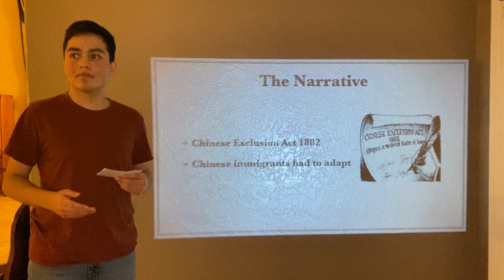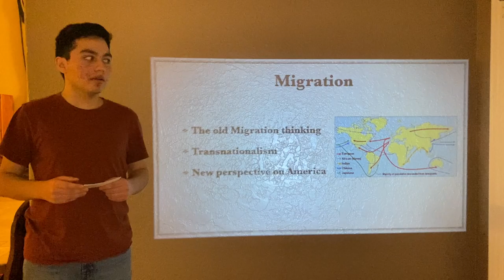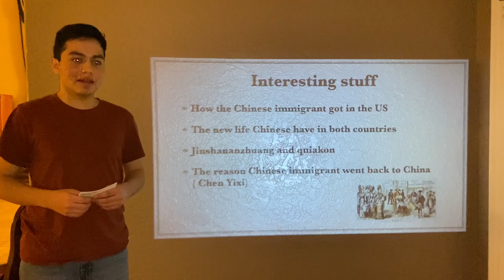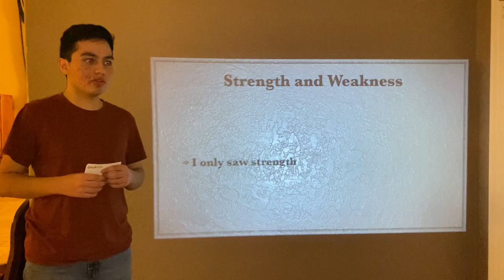Book Review Project